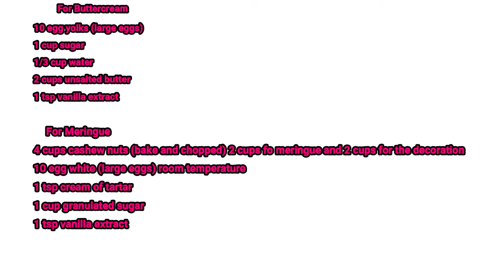SANS RIVAL CAKE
Tweeter-@filomenareyes53